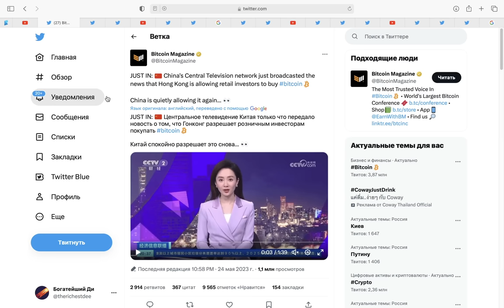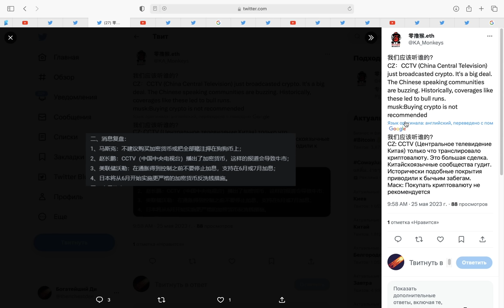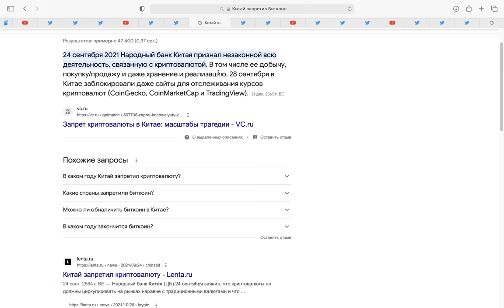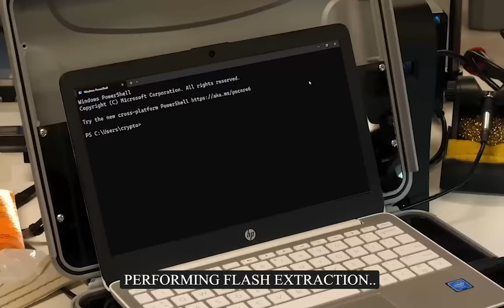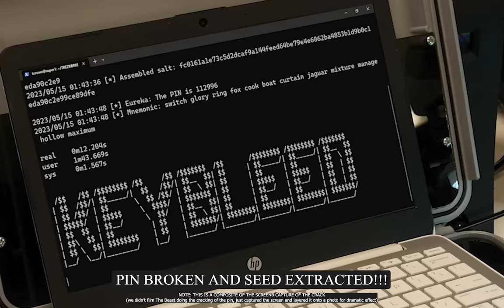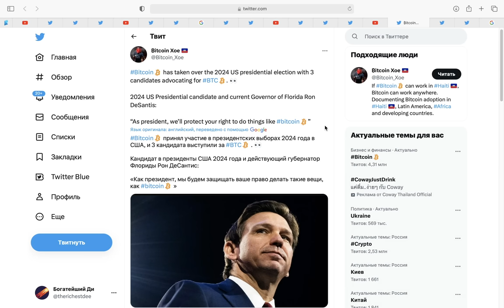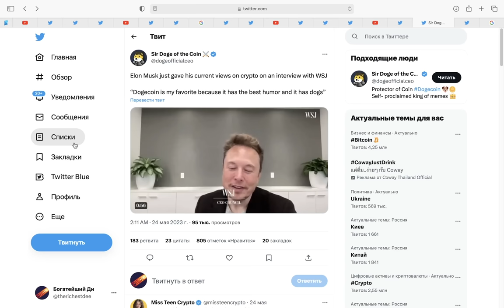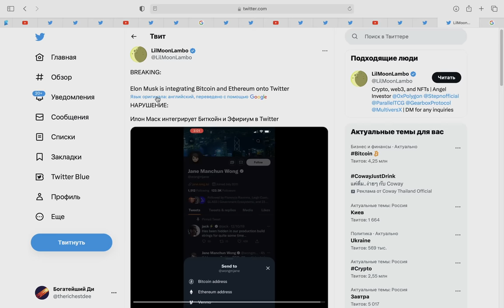Китай ВОЗВРАЩАЕТСЯ в КРИПТУ! Trezor взломан. Выборы США за БИТКОИН! Илон Маск Добавит Эфир в Твиттер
00:00 Интро
00:11 Китай и Гонконг с 1 июня разрешат покупать Биткоин
01:53 Китай соврал?
02:25 Какие монеты смогут покупать китайцы в Гонконге?
02:53 Давай наберем 2000 лайков?
03:11 Кошелек Trezor взломали
04:25 Губернатор Флориды Рон Де Сантис идет в президенты США
05:27 Выборы США пройдут под флагом Биткоина
06:28 Илон Маск внедрит Эфириум и Биткоин в Твиттер (утечка)